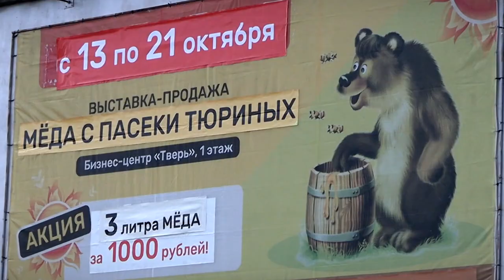И снова в Тверь приехала кочевая пасека Тюриных